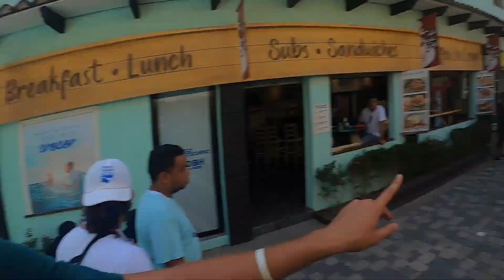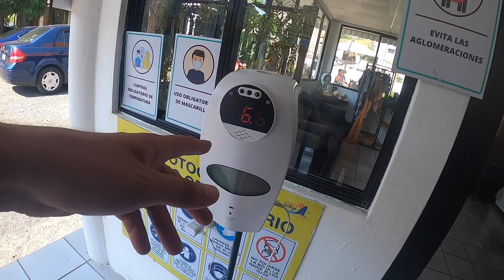Worst Day in El Salvador's Surf Beach!! 🇸🇻(El Tunco)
It is a fact that El Tunco Beach in El Salvador is one of the most famous beaches in the country and is one of the top surfing spots in El Salvador and all over Central America.
That makes it a place that of course attracts many tourists and that is great for the local economy and growth!!

Although I generally do not like tourist places, I decided to take a local bus from San Salvador, head to El Tunco and spend 1-2 nights there as everyone had already suggested it to me!!
The funny thing was that it turned out to be one of the worst decisions I have made so far and so I found myself returning to the capital only after spending a few hours in El Tunco, ha.

As you will see in the video the whole day was very negative for me haha ​​and many different reasons made me regret going there.

After hours of searching, I did not find a cheap hostel with dorms to spend the night.
All hostels or hotels had private rooms from $ 35-150 per night. For someone traveling for 1-2 weeks it may seem like a reasonable price.
Unfortunately for me, as a backpacker and traveler trying to capture as many videos as possible on a budget, I can not afford to pay too much for accommodation as this will shorten my travel days and mean fewer videos to shoot. .
(I will only pay too much if the hotel I live in can be a video itself)

On top of that, haha ​​the night before I went out to a party, and so I woke up tired and that's a red flag for shooting a vlog hah !! Honestly it was a bad day for me and I never planned to post this video because it was below my standards and because it was not as I expected!

However I thought that because my vlogs are all raw and without much editing, it might be fair for all of you to also see the full picture of my travels haha ​​which means that some days you do not have the same energy as always and also things can evolve different from what you expected.
This is all the beauty of travel and I decided to share both sides with you!!

Hope to enjoy this video amigos!!